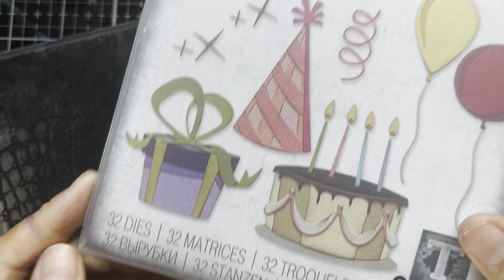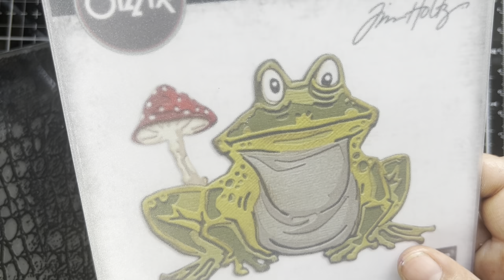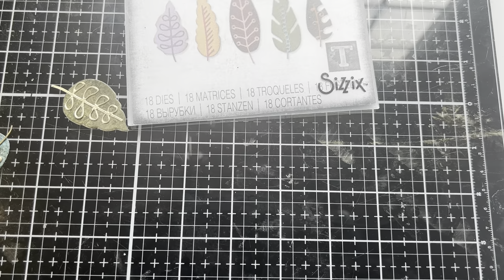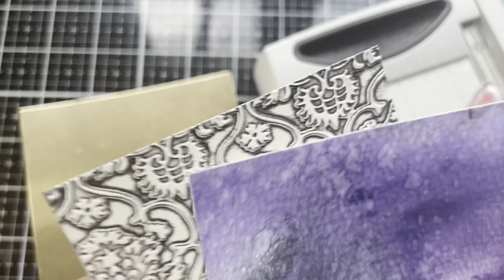TFJ: Inspiration Ave Cut it Out: With Tim Holtz Sizzix Artsy Leaves, Myron & Mica Distress Crayons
This week at TFJB Inspiration Ave blog we are creating to the theme of “Cut it Out!”featuring Tim Holtz Sizzix release.  For this card I want to feature the new Tim Holtz embossing 3D folder reptile and die set layered dots. I’m going to be pairing these two new Sizzix products with a couple of old favourites, Myron, and Colorize Celebrate.

Thank you so much for joining me here today for TFJB Inspiration Ave. Until next time, happy crafting!

Janna~ 💕🎨💕

Janna~ 💕🎨💕

Halloween Distress Mica Spray Stains Set 5
Halloween Distress Mica Spray Stain Set 6
Wicked Elixir from Halloween Distress Crayon Set #4

Distress Reinkers:

 • Fossilized Amber
 • Mustard Seed
 • Carved Pumpkin
 • Chipped Sapphire
 • Villainous Potion
 • Seedless Preserves
 • Black Soot

Distress Crayon Walnut Stain
Sizzix 3D Texture Fade Reptile
Multi Level Embossing Folder Tapestry
Myron Colorize
Celebrate Colorize
Distress Seasonal Halloween Crayons 2023 - Specimen
Distress Watercolor Cardstock
Metallic Kraft Stock